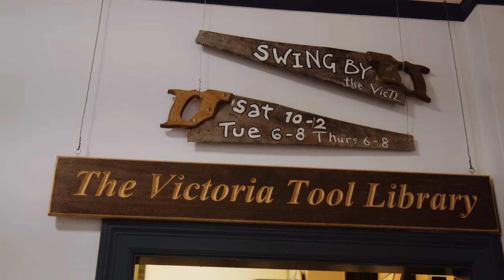RAD Society partners with Victoria Tool Library to make sports accessible for everyone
The RAD Recreation Adapted Society is opening doors for people with mobility issues to get involved in sports, and is transforming the way many people engage with the outdoors.

Watch this beautiful video about how RAD and the Victoria Tool Library have partnered to ensure people of all kinds of abilities can live their passions for sport by renting out affordable adaptive equipment! This program is funded in part by the Victoria Foundation's 2023 Community Grant Program.

A very special thanks for Dave Wallace at Riptide Studios for filming this video.